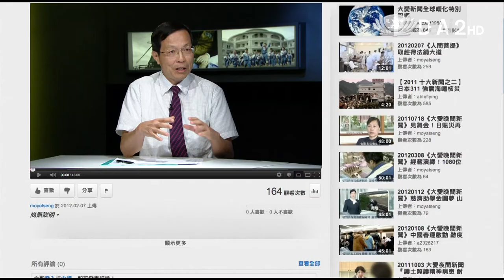大愛電視 DaAi2HD 今夜說新聞 20120829